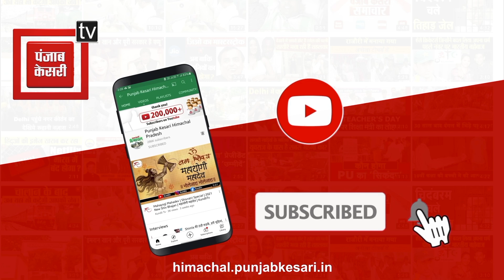नेता प्रतिपक्ष जयराम ठाकुर ने साथी विधायकों संग लिया नवनिर्मित चंडीगढ़- मनाली फोरलेन का जायजा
इस मार्ग का उद्धाटन अगले माह अपेक्षित है